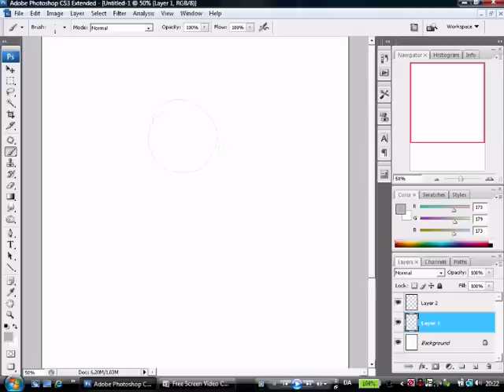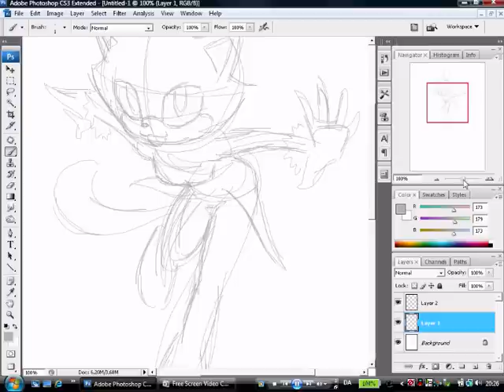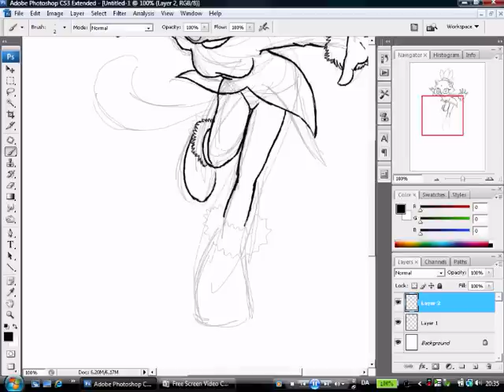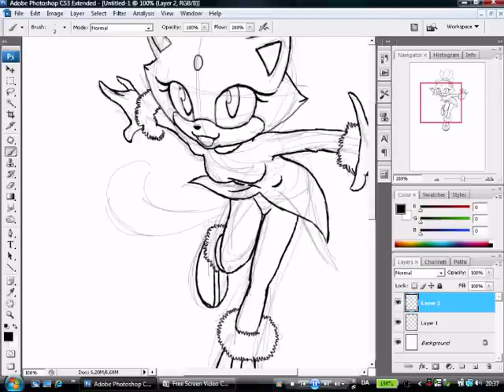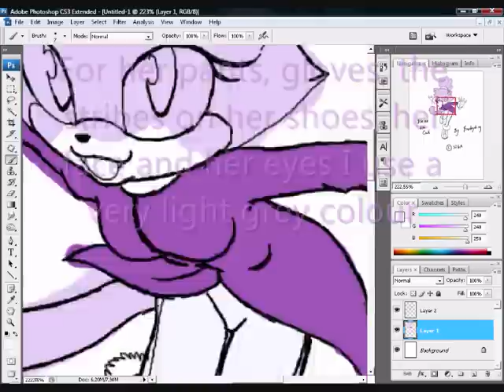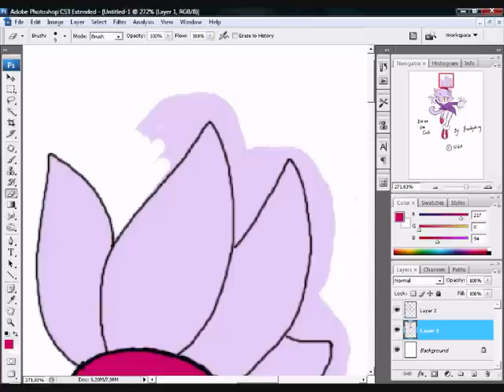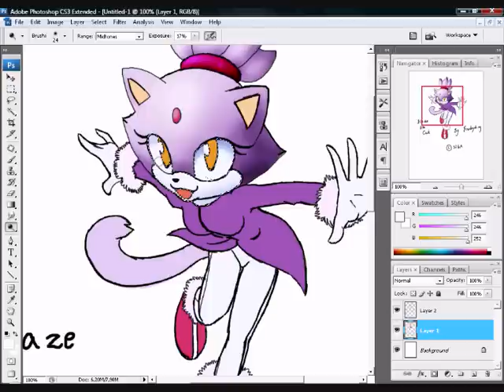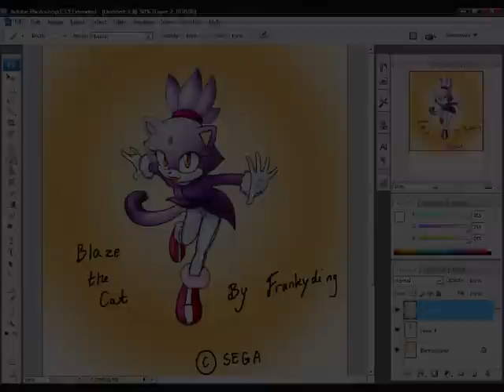HOW I DRAW BLAZE THE CAT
Hi again out there!

This is how I draw Blaze the Cat,

Program used:
* Photoshop CS3

Tools used:
* Brush tool
* Eraser tool
* Burn Tool
* Dudge Tool
 And nothing else, I tried to keep it simple :)

You might notice that this is the first video that I've done with a screen recorder. I haven't done so well showing you how I colour the drawing and so on, but I will try to be more thoughtful about the next video, I promise! ;)